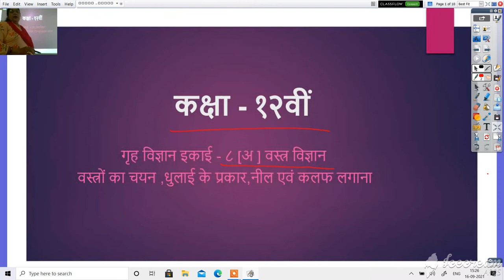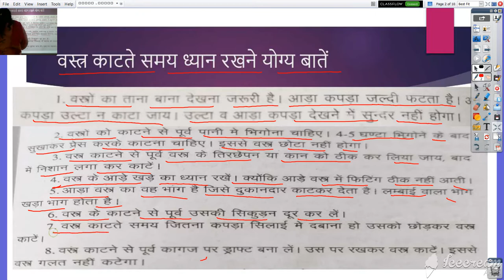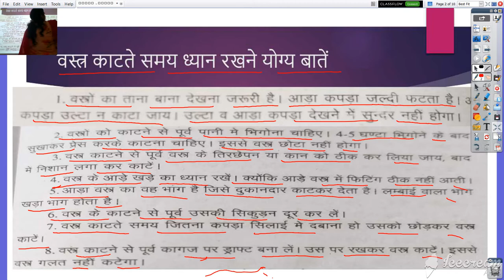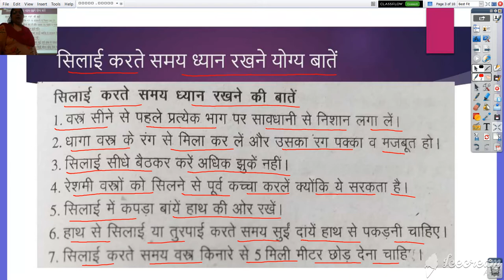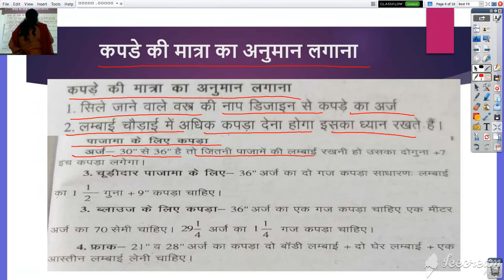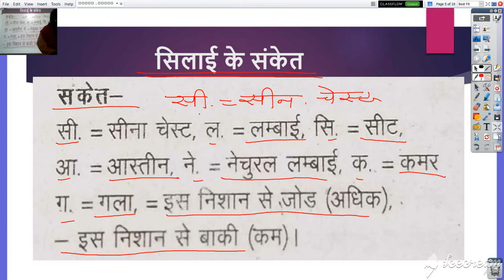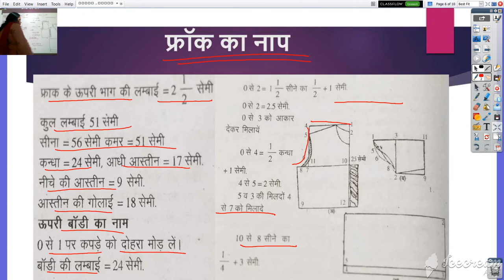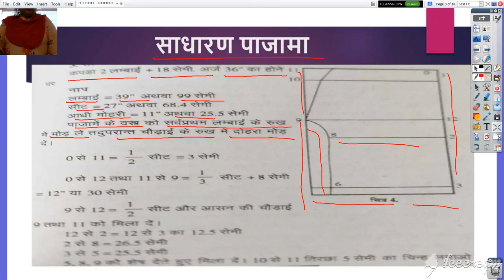कक्षा 12 गृह विज्ञानं वस्त्र का विज्ञानं भाग ३